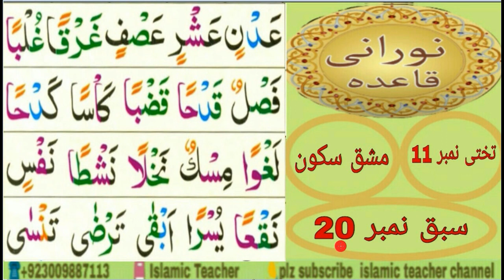Noorani Qaida ► Lesson No 20 ► Takhti No 11 ► Islamic Teacher ► Full In Urdu/Hindi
نورانی قائدہ

 Islamic Teacher
In this video we will Learn; Noorani Qaida Lesson No 20 Full In Urdu/Hindi -  We will also share Quran Islamic videos in future.

We also Teach Online Quran Pak in the all world